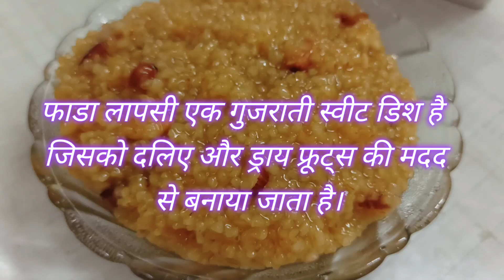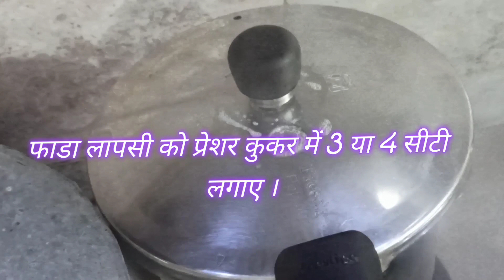प्रेशर कुकर में बनाएं गुजराती फाडा लापसी रेसिपी, फाडा लापसी,दलिया लापसी,Gujarati Lapsi,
गुजराती फाडा लापसी रेसिपी, जानिए कैसे बनाएं फाडा लापसी,दलिया लापसी,Gujarati Lapsi

दलिया (फाडा): 1कप
घी:1/2 कप
गुड / चीनी: 1/2 कप, स्वाद अनुसार
पानी: 2,1/2 कप
ड्राई फ्रूट्स:
इलाइची: 1 चम्मच, पाउडर